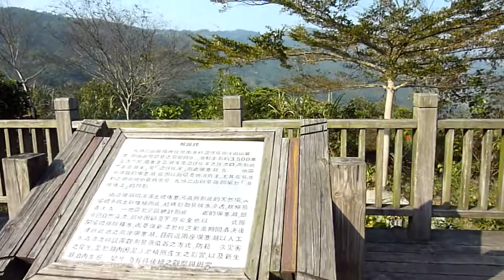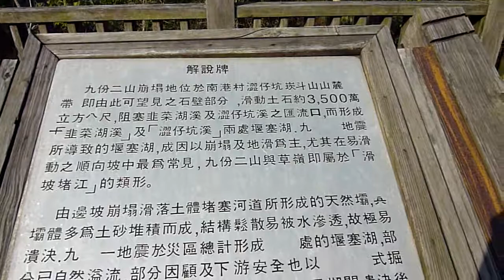921堰塞湖24